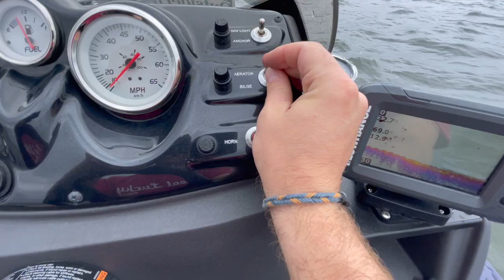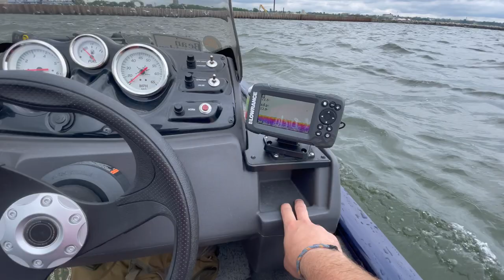TRACKER PRO 170 - 3 YEAR REVIEW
This is my 4th season on my 2020 Tracker Pro 170. I go over everything - GOOD AND BAD!